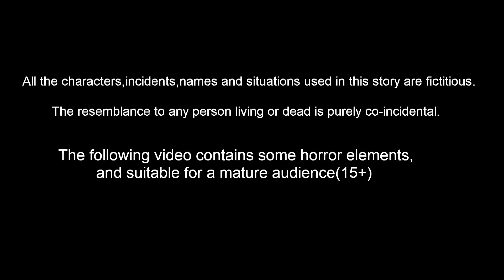అక్క Vs చెల్లి 13 | Telugu Stories | Telugu Fairy Tales | Mynaa Birds TV Telugu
అక్క Vs చెల్లి 13  | Telugu Stories | Telugu Fairy Tales | Telugu Kathalu | Mynaa Birds TV Telugu

Stories are featured charecter :
Dora pichuka
tuni pichuka
luci pavuram
chotu chilaka
chuchu kaki